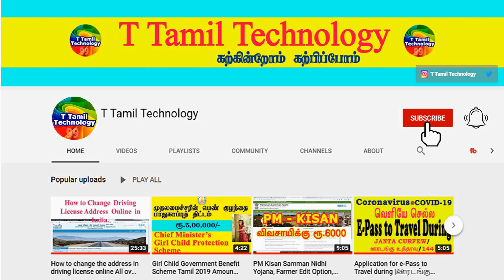அரச மரத்தில் நூல் சுற்றி வழிபாடு செய்தால் என்ன பலன் | T Tamil Techology | Astrology Zone